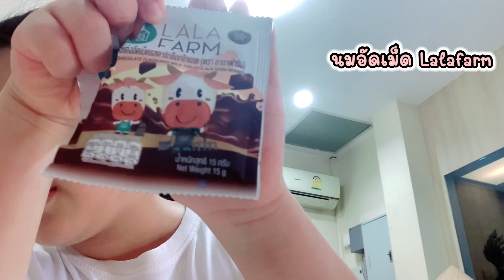รีวิวนมอัดเม็ด Lalafarm | JIAJIAcademy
มาคุยกับเจียเจียได้ที่นี่จ้า